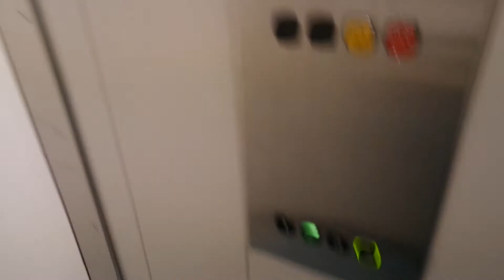Old Kone traction elevator/lift in Tammiharju 2E, Vuoksenniska, Imatra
Location: Tammiharju 2E, Vuoksenniska, Imatra, Finland
Brand: Kone, Filmed with FinnishLiftFilmer2005
Year installed/modernized: 1992
Serial number: H 67461
Floors: 4(1, 2, 3, 4)
Capacity: 4 persons or 325 kg
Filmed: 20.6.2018